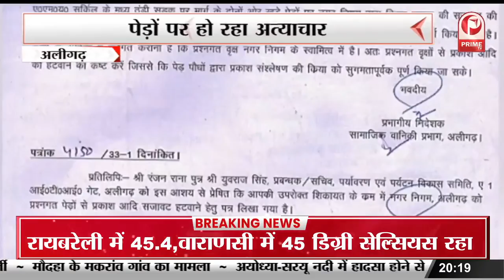बिजली संभाल कर इस्तेमाल करे वरना काट सकती है || Prime Tv